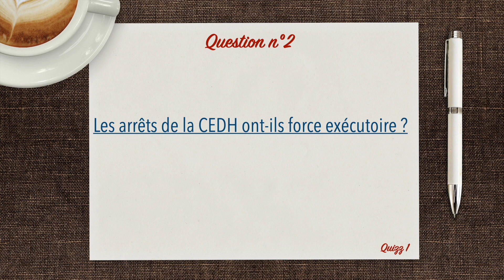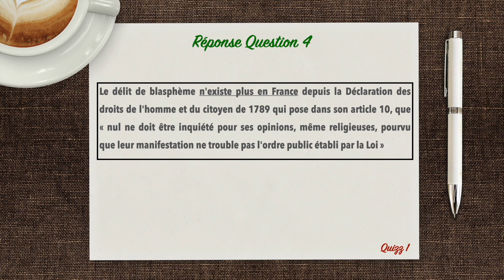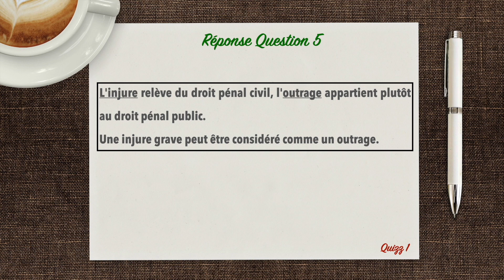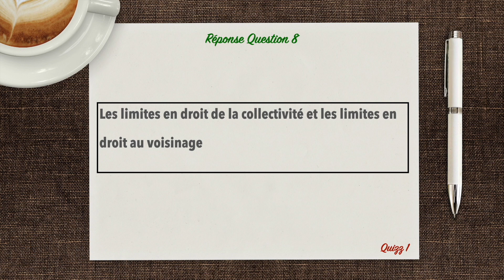Préparation Grand Oral (1/3) : [QUIZ Culture Juridique]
Sais-tu que le lors du Grand Oral du CRFPA, beaucoup de questions en culture juridique te seront demandées, alors pourquoi ne pas bien s'y préparer ?